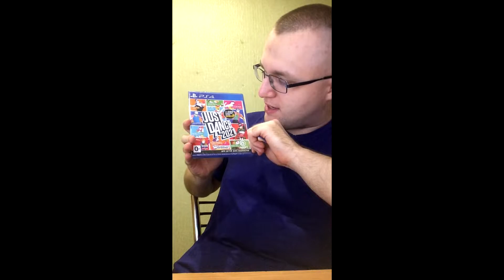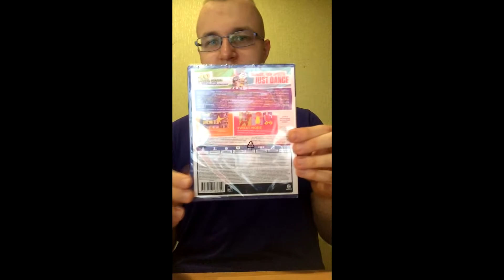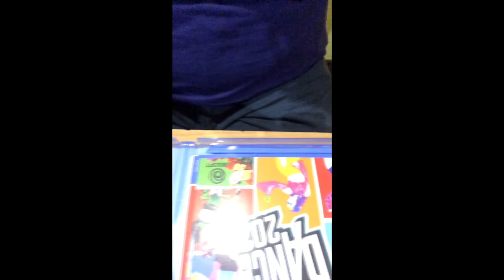JUST DANCE 2021 (PS4) UNBOXING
Распаковка игры Just Dance 2021 (PS4)